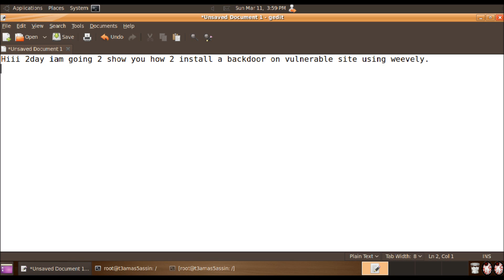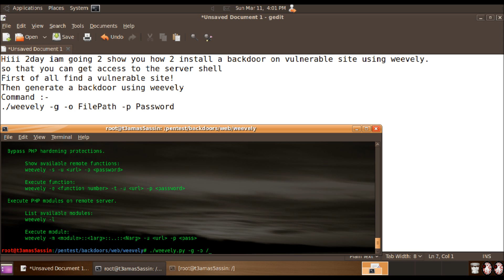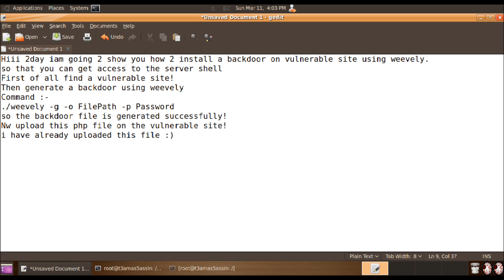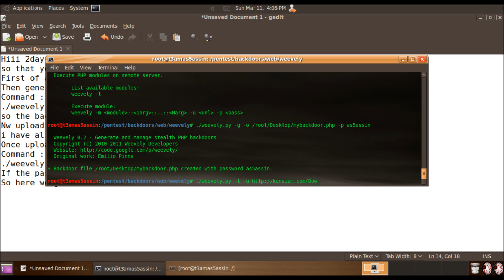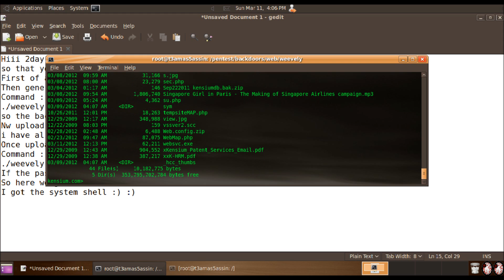Backdooring with weevely (backtrack 5)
Backdooring vulnerable web site with weevely.